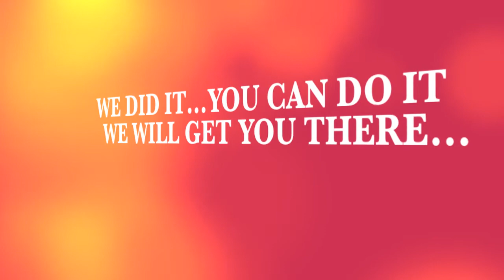Focus T25 ShaunTourage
JOIN US ! yes 25,000 people focused on their fitness with the T25 ShaunTourage
After 8 weeks in the Beachbody Coach T25 Test Group... I lost 15 pounds; 19 inches; reduced my body fat % by 10%; increased muscle, speed and endurance! I improved my running time by 3 minutes per mile! I am excited and ready to lead you through 10 weeks of T25 as I continue my journey to reach my goals!  Learn from someone who has b=done the program successfully.  FOCUS for 25 minutes a day 5 days a week...you can do this!